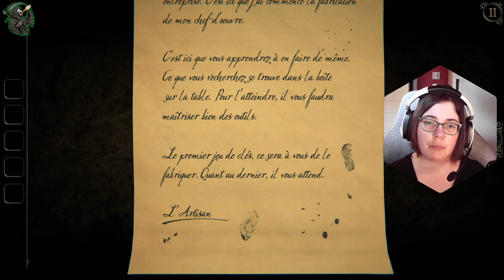The Room Three / Partie 1.2